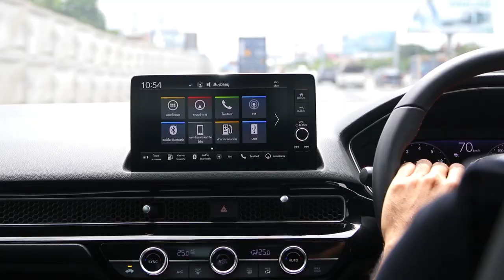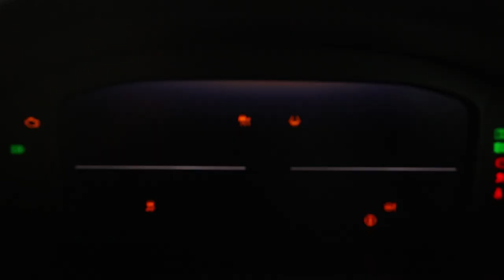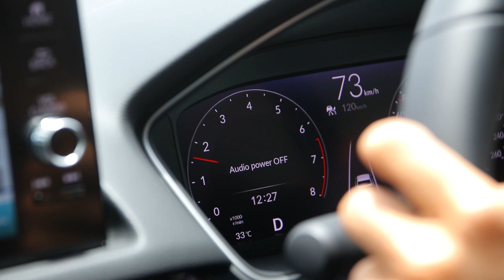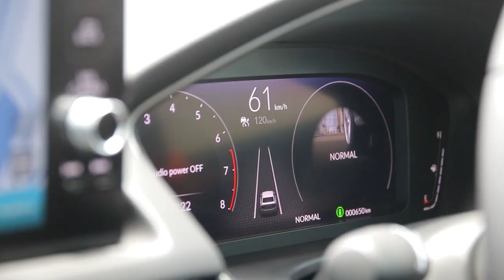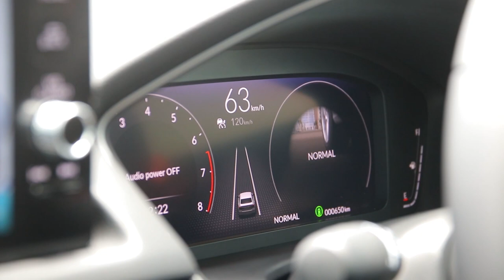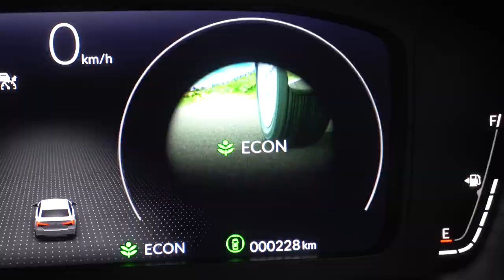เจาะสเป็ก เช็คสปีด Honda Civic FE แรงและเฟิร์มขึ้น : MGR Motoring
MGR Motoring ทดลองขับครั้งแรกของฮอนด้า ซีวิค โฉมใหม่ล่าสุด เจเนอเรชันที่ 11 พร้อมเปรียบเทียบสเปคระหว่างโฉมเก่า-ใหม่ และตัวไหนน่าคบกว่ากันระหว่าง EL+ และ RS